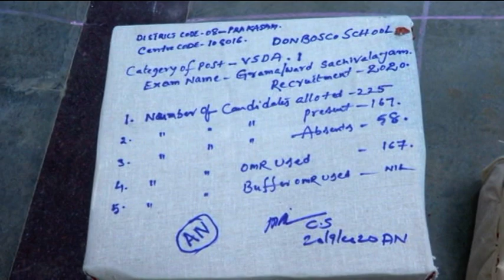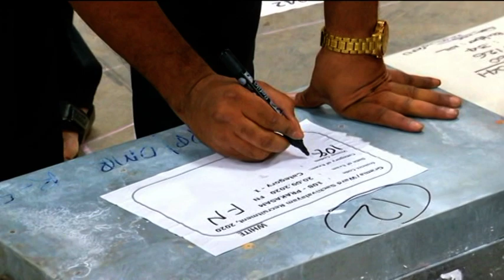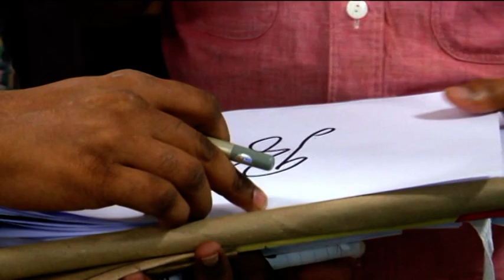20-09-2020 COLLECTOR INSPECT GRAMA SACHIVALAYAM EXAM PAPERS.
DT COLLECTOR INSPECT GRAMA SACHIVALAYAM EXAM PAPERS SPANDANA HALL ONGOLE.